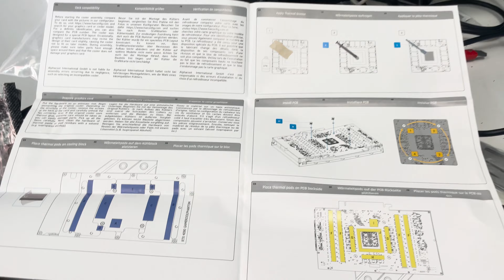Набързо от сервиза - Alphacool RTX 4090 | PCBUILD.BG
В това видео Ник монтира воден блок Alphacool Eisblock GPX на RTX 4090 и можем да видим, колко малки всъщност са платките под масивните охладители нa модерните карти.